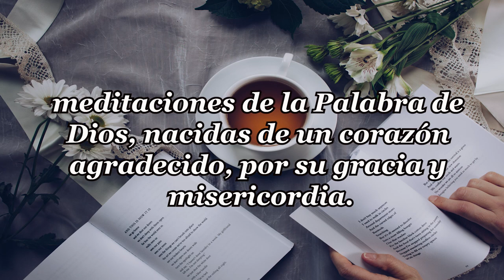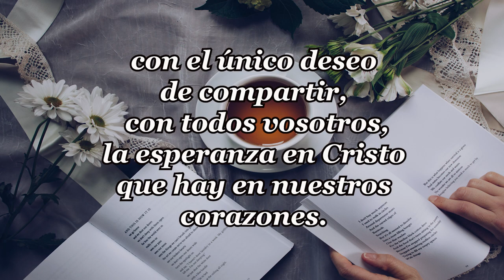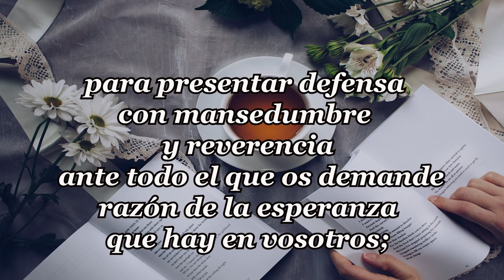158-SALVO TÚ Y TU CASA